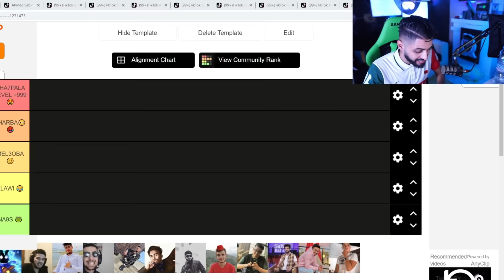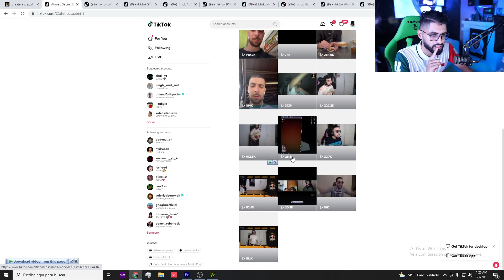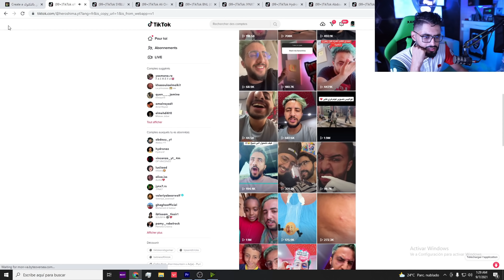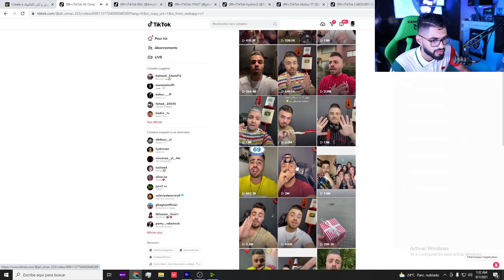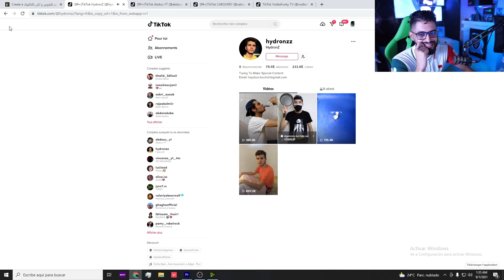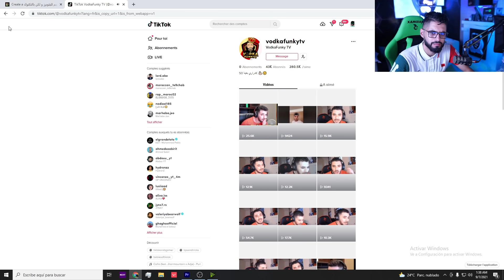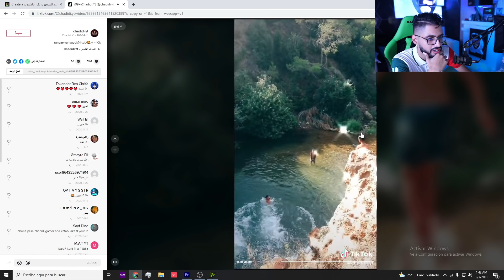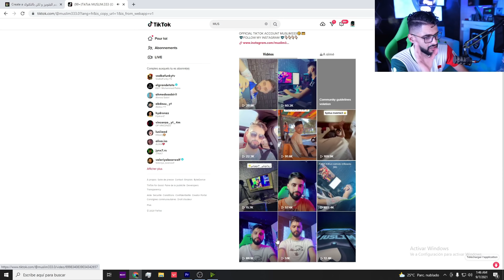تقييم اليوتوبرز ولكن بالتيكتوك 😋🤣🐥!!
© Copyright by MUSLIM333 ✓
© Copyright by MUSLIM333 Channel ☞ Do not Reup . Thanks !!! 🔥

 فري فاير موت ديال ضحك,الموت ديال ضحك,فري فاير تحشيش مضحك,فري فاير تحشيش ضحك,فري فاير لقطات مضحكة , لموت ديال ضحك فري فاير,
, فري فاير هههه,فري فاير نوب,فري فاير نوب محترف,فري فاير نيبا,فري فاير مضحك,فري فاير مضحكة,
patrick omar, free fire patrick